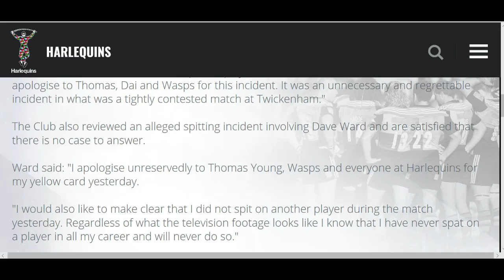The Warriors Breakdown #1 Dave Ward Spitting???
Bt Sport Video Dave Ward Spit